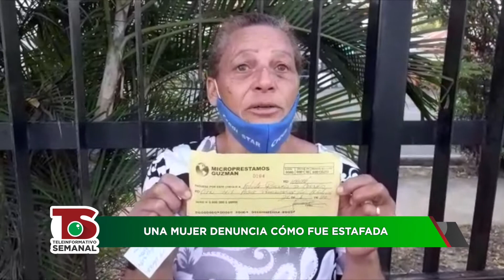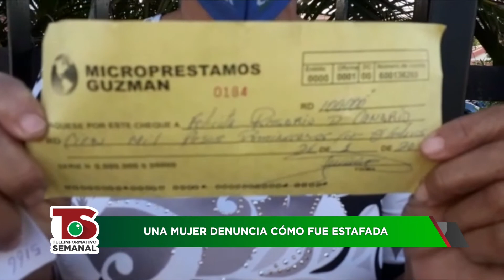02 TELEINFORMATIVO 30 01 2021